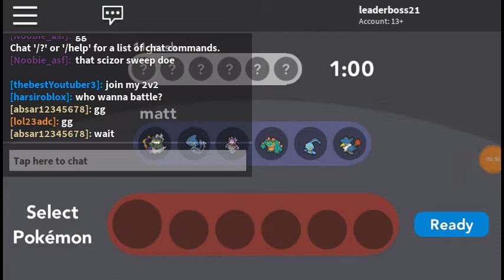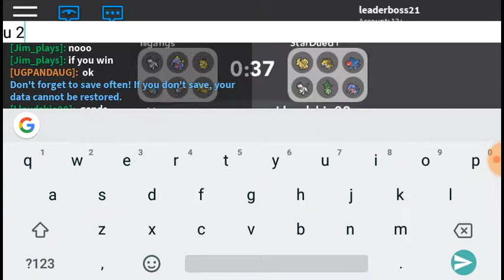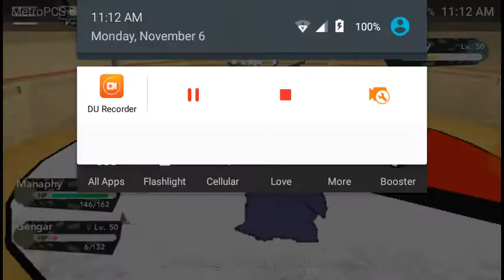I GOT MANAPHY PBB #2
Hi guys apparently I need to verify my YouTube account in order to record videos more than 15 mins